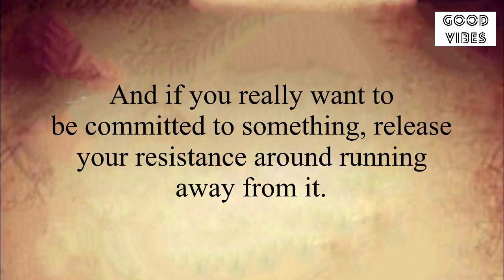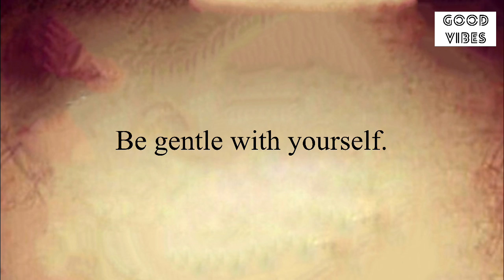🌈This Is A Very Clear Sign For You That Will Surprise You🦋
Introduction About the video⬇️

Take some time off and cut out the habits
or lifestyle choices that drain you or are no
longer serving you. You're not lazy for not
feeling motivated all the time, you just need
to refocus and reshift your energy.

Stay positive✨
Stay happy😊

Thanks
Shilpa Pabla